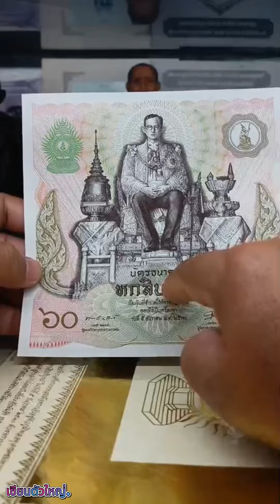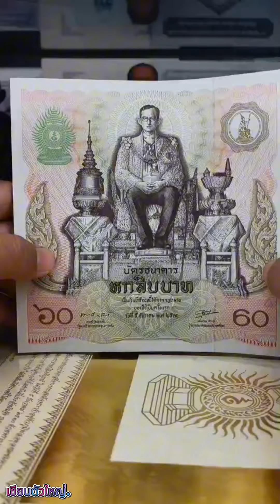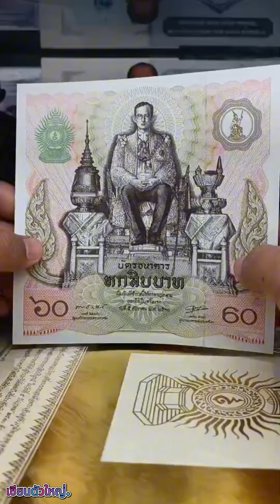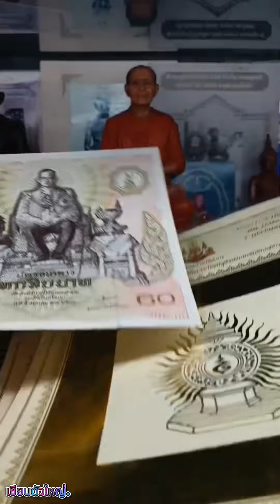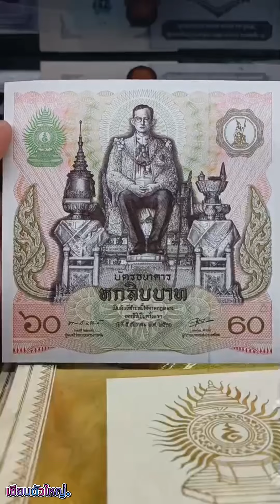บัตรธนาคาร 60 บาท เฉลิมพระชนมพรรษาครบ 5 รอบ ในหลวงรัชกาลที่ 9 | เซียนตัวใหญ่.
ผิดพลาดประการใดขออภัยด้วยครับผม